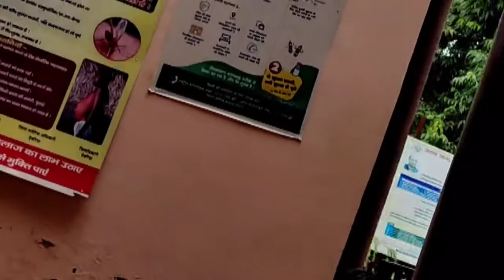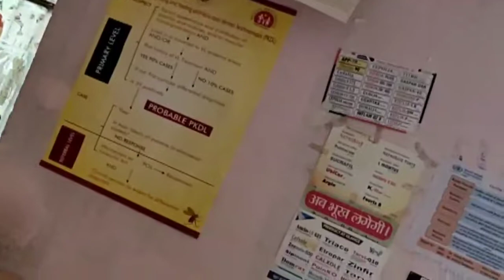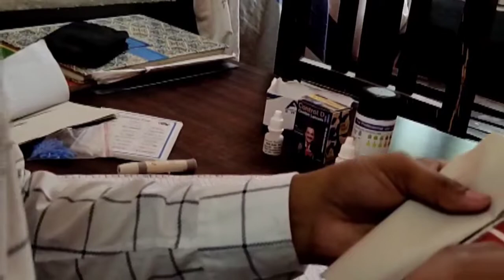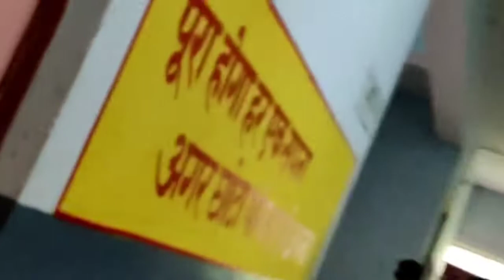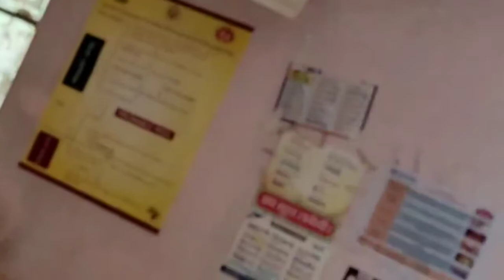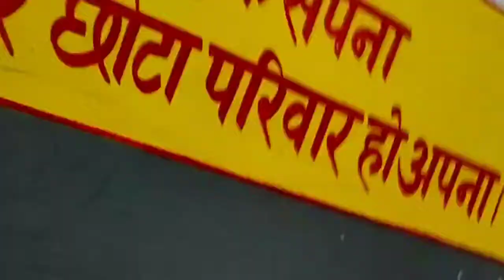hospital sayad aapane dekha nahi hoga🏥 😭जिसका था डर आखिर वही हुआ 😩😩😭😭😡😡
सरकारी हॉस्पिटल🏥 जिसका था डर आखिर वही हुआ 😩😩😭😭😡😡
The Screen Patti,TVF,Govt Hospital,Hospital,Kissey,Stories,TSP,Abhinav Anand,bade,Abhinav new video,tsp new video,bhatu,baap baap hota hai,sarkari aspataal,kisse sarkari aspataal ke,अस्पताल,किस्से,सरकारी अस्पताल